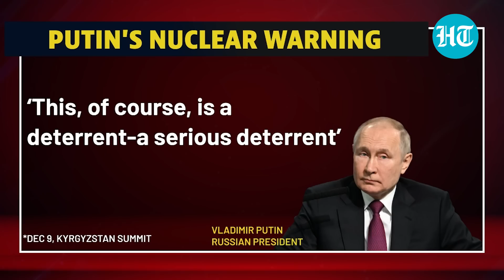Russia deploys nuclear-powered missile 12 times powerful than Hiroshima bomb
Russian President Vladimir Putin appears to have renewed his nuclear warning against the U.S. and Europe amid ongoing war in Ukraine. A video of an intercontinental ballistic missile (ICBM) on a silo launcher was released by Russia's defence ministry and widely reported by the country's media as an apparent warning to the West. The missile is said to be "12 times more powerful than the American bomb that destroyed Hiroshima" and can strike U.S. Watch the video for more.